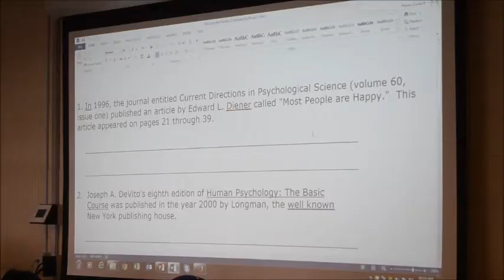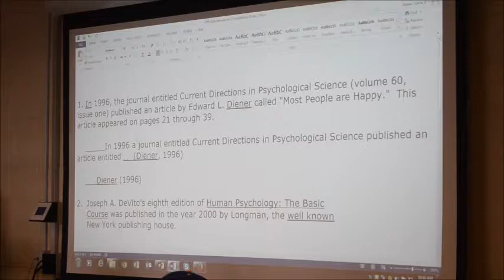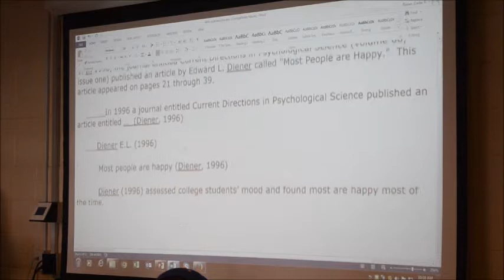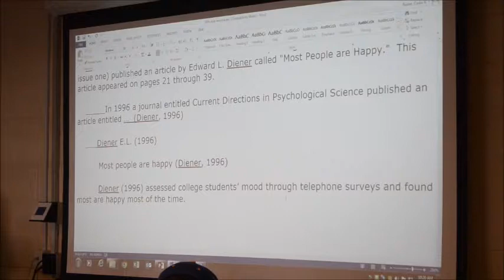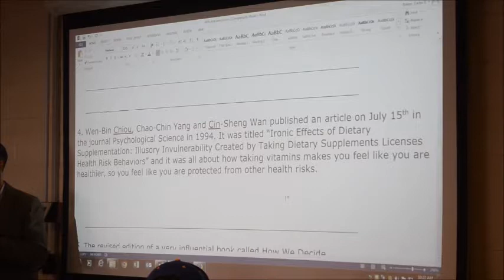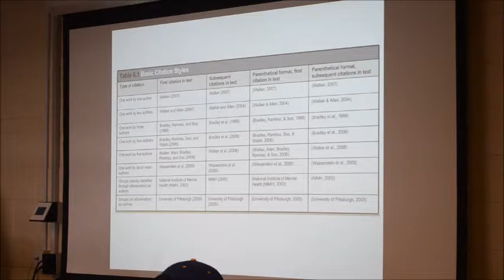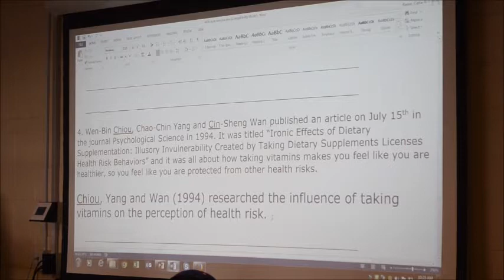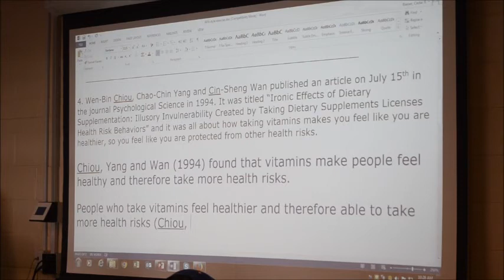APA style exercise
Exercise of converting non-APA style into APA style in-text citations